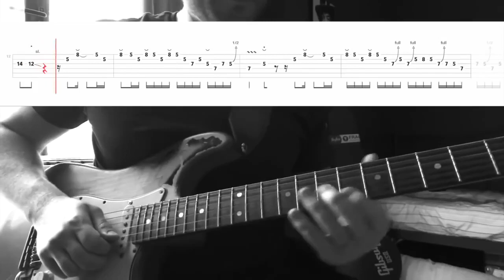pentatonic [John Mayer Am 1st box]